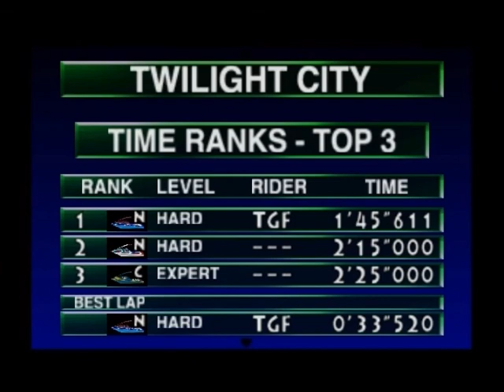Let's Discover : 1 - Wave Race 64 (N64)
Et voici la seconde surprise de la nouvelle année !

Le premier Let's Discover de cette chaine sera dédié à un jeu sorti sur N64 en 1996, Wave Race 64. Malgré son age, ce jeu est toujours assez bon et ca m'a plu de faire ce Let's Discover sur un jeu que vous connaissez peut etre pas et qui pourtant a son charme

Intro : Song of Time by LennartAlsing